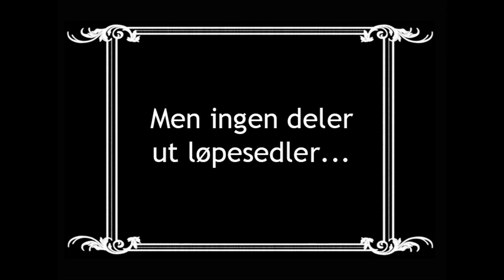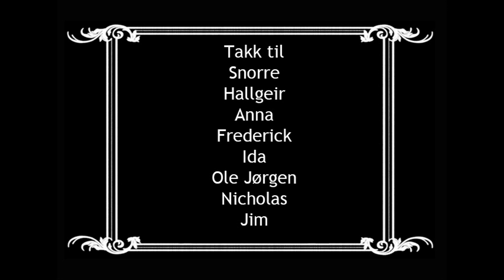Snorre og Hallgeirs standskole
Snorre og Hallgeir lærer deg hvordan du bør (og ikke bør) stå på stand.